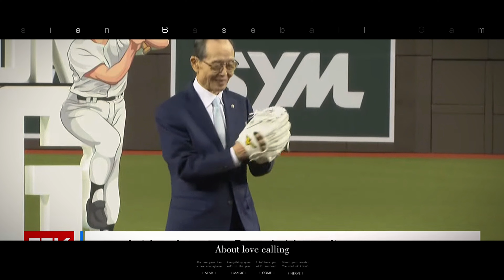【家】Taipei Dome Stunning Debut – Asian Baseball Championship 台北巨蛋驚豔登場！(最用心的影片 一定要觀賞)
Taipei Dome makes a stunning debut! New landmark for international events.

台北巨蛋驚豔登場！國際賽事新地標

我們一家人

Baba, Mama & Mia
哇是Mia 😊 : 愛書成癡的小書蟲 + 運動小高手
Baba 是哇 😊 : 斜槓的爸爸從職棒培訓球員到科技業主管和運動品牌創業家（BASENEFIT）
Mama 是哇 😊 : 英語教學20餘年的英語系博士生馬麻

不同特色的三位主角組成了我們這一家 喜歡全家一起進步著，也喜歡分享生命中的經驗，透過這個頻道紀錄一家三口英語學習、運動訓練及生活大小事，也和大家一起分享 = )